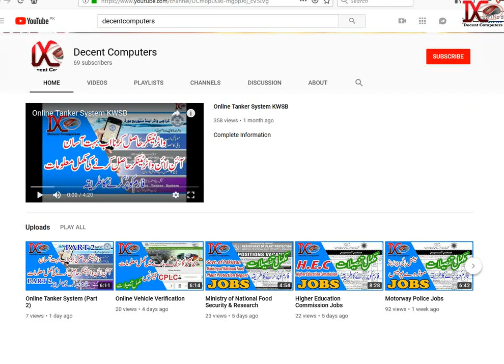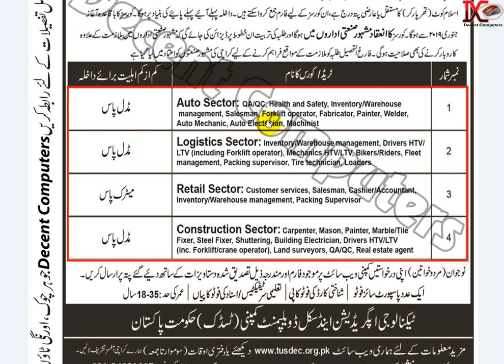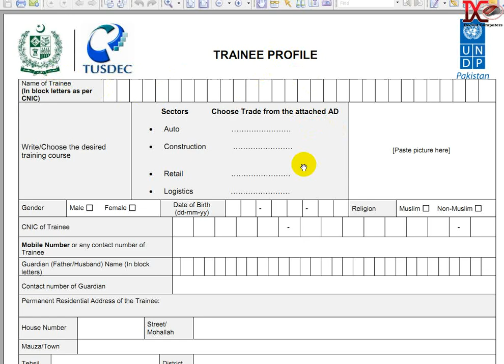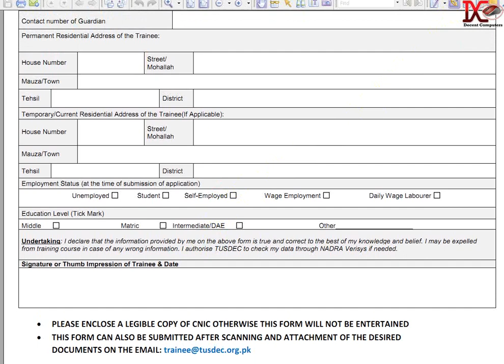FREE Technical Training Courses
From TUSDEC Govt. of Pakistan